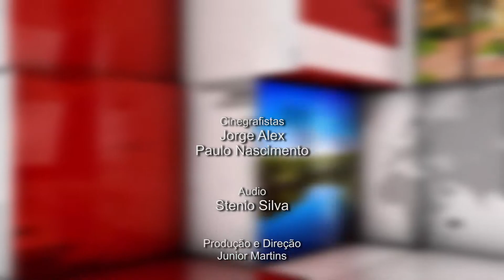PROGRAMA EM PAUTA.VEREADOR ROXINHO ( PMDB )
VEREADOR ROXINHO DO PMDB DE CUBATÃO, EM ENTREVISTA AO JORNALISTA WASHINGTON LUIS, DISSE QUE O ABONO AOS SERVIDORES FOI POR MERECIMENTO.POREM O PRANVALE É OUTRO ASSUNTO, E ESTA PREJUDICANDO O COMÉRCIO.